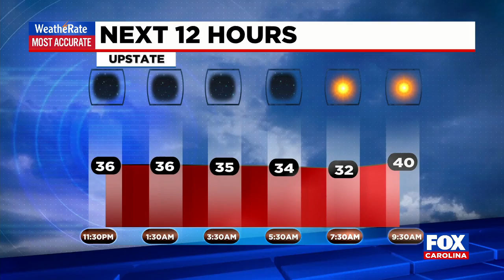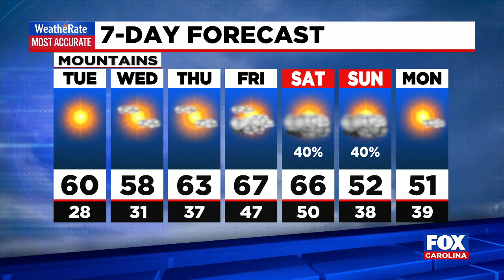10 PM Weather Update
The latest forecast for the area